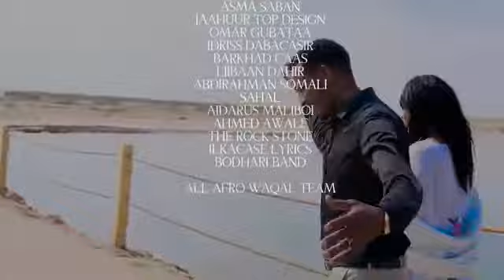Cabdi Hani & Farxiya Fiska 2019 Muhasho {Official Video}